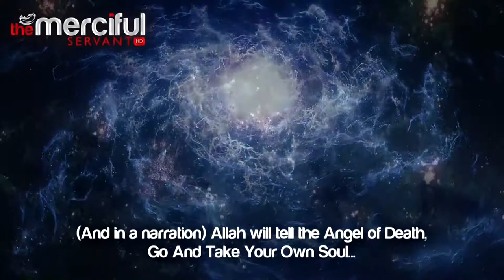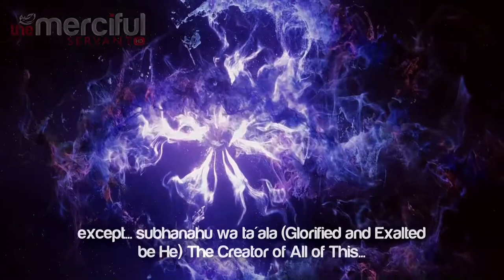The Scream of the Angel of Death - Talash Peace